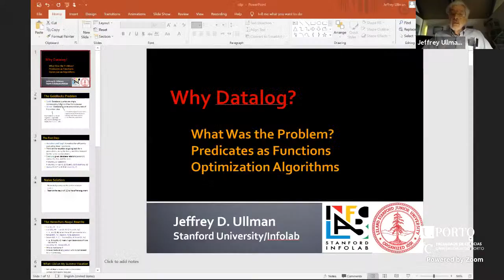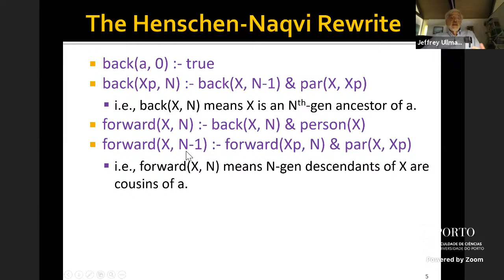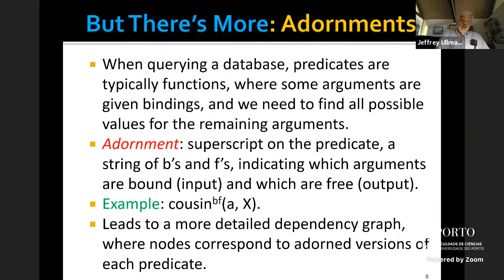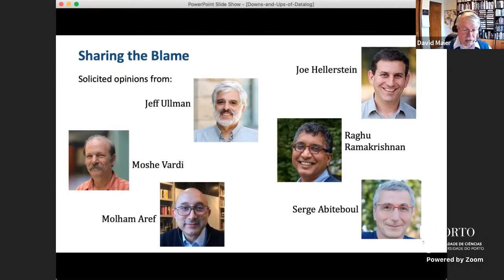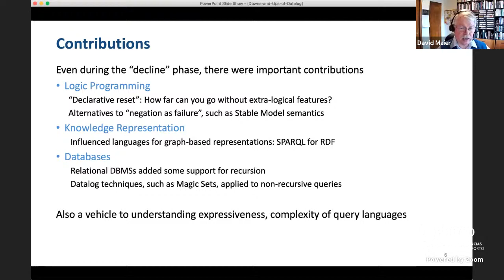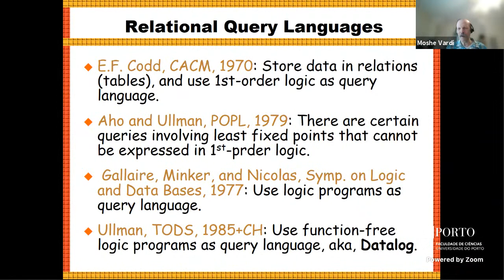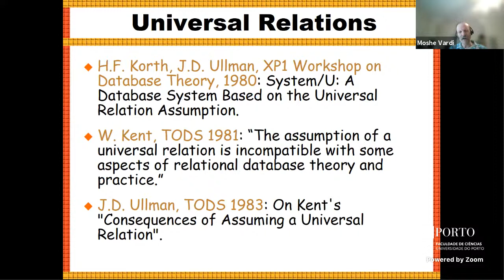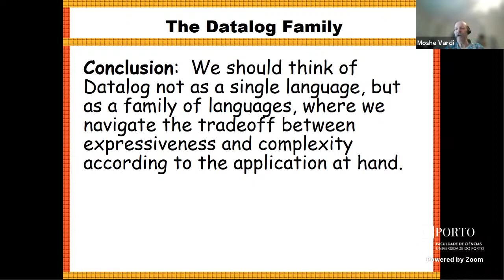ICLP 2021 - Invited Talk and Panel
Datalog Perspectives

Datalog was identified as a language and named about 35 years ago now. It has gone through phases of popularity and unpopularity. It has spawned (at least) two distinct, quite different, intuitive and formal semantics. It has stimulated much research.
In this session we hear from several researchers, who did early and foundational research on Datalog, to get their perspectives on Datalog: what it is, where it's been, and where it's going.

Discussion questions:
- What is the role (if any) for non-stratified Datalog specifications?
- Thoughts on the multiple Datalog semantics? e.g. Well-founded and Stable?
- What are the outstanding (remaining) formal and practical research questions regarding Datalog?
- What's the difference between Data representation and Knowledge representation? What is Datalog's role?